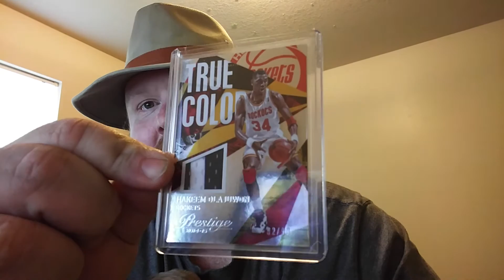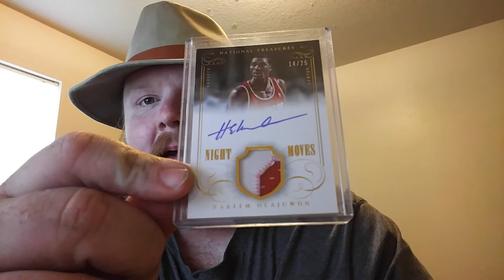FB Pickups - New Family Member